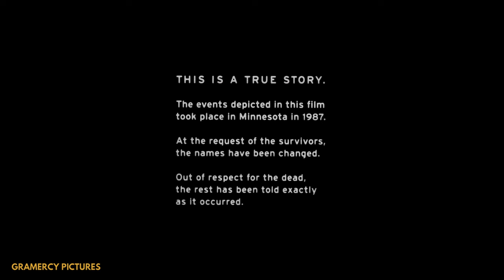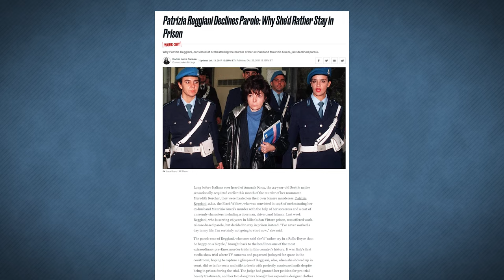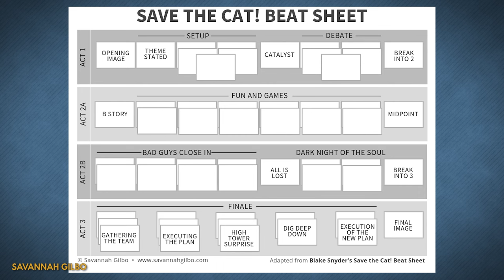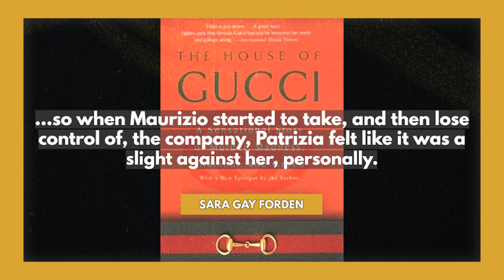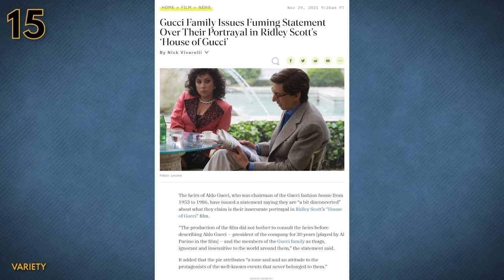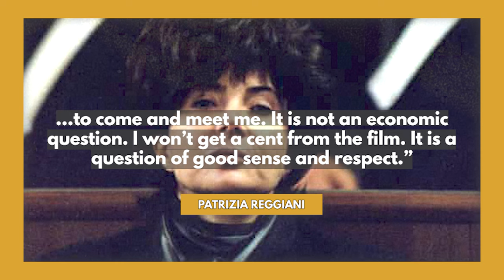15 Things You Missed In House Of Gucci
The House of Gucci is here, and like with any movie based on a true story, there’s a lot of embellishment to give it that Hollywood shine. There’s also a lot going on behind the scenes with Lady Gaga delivering a blow out performance as Patrizia Reggiani, staying in-character for nine whole months, which also meant staying in-accent.

Maurizio Gucci as a real person needed a bit of sprucing up for the film, so they augmented his character a bit, made him more likeable. For instance, in the film they show him working for Patrizia’s father’s company, which he never did. But for the movie it gave him a bit of a blue collar start, so he could have as long as a journey to cold rich guy as possible. Also Patrizia, The Black Widow, never worked a day in her life, as she said when they offered her parole if she would just do a work exchange program.

And there’s not as much Gucci in the movie as you would think for a Lady Gaga fashion movie vehicle. At the time the movie takes place, Gucci didn’t do much clothing, it was mostly accessories, shoes, luggage and handbags. And their clothes were all brown or tweed, which didn’t fit the tone of the film according to Janet Yates, the costume designer.

And then there’s Jared Leto. If you didn’t see any trailers, boy do we have a surprise for you.

Chapters:
0:00 - Intro
0:24 - Maurizio Never Worked for Patrizia’s Father
1:55 - Maurizio Always Wanted to Work for Gucci
2:43 - Jared Leto is in this??
3:27 - Lady Gaga The Method Actor
5:07 - Multiple Camera Angles Per Scene
6:11 - Maurizio And Patrizia Had TWO Kids
6:31 - Patrizia Had A Brain Tumor
7:42 - Lady Gaga Did Not Meet The Black Widow
8:11 - Not Much Gucci
9:04 - Paulo’s Smaller Launch
9:28 - Who Really Forged The Signature?
9:53 - A Power Couple That Works
10:28 - It Took 20 Years
11:15 - Italians Speaking English With Italian Accents
11:46 - The Gucci’s Are Not Happy

Video by: Dan DeStefano